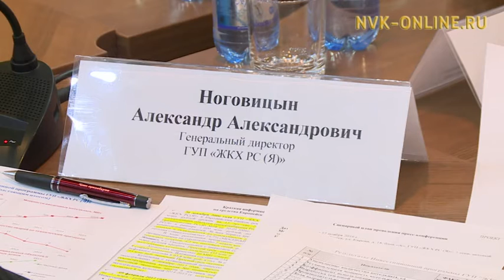В поселке Черский Нижнеколымского улуса откроют 3 новые котельные